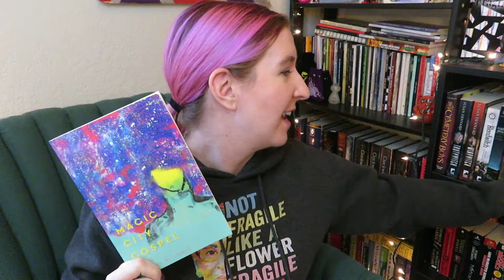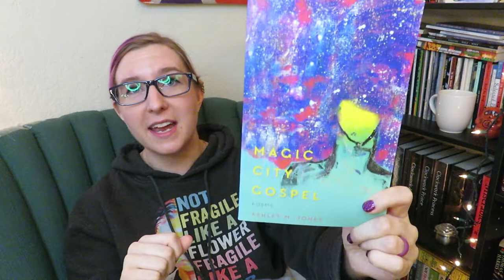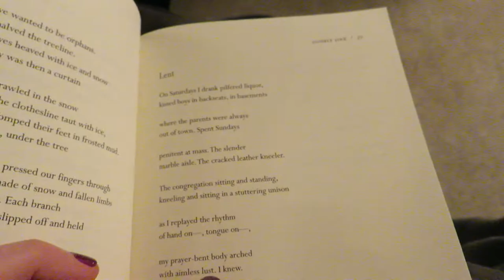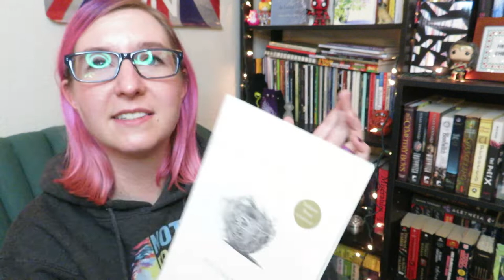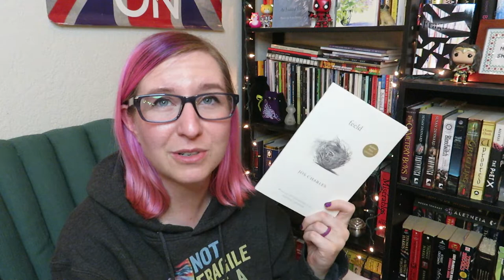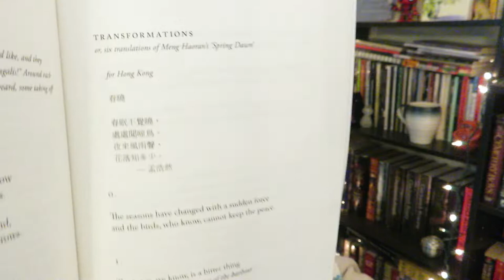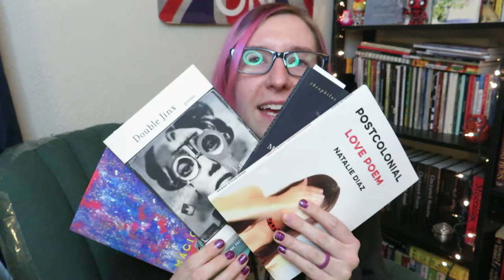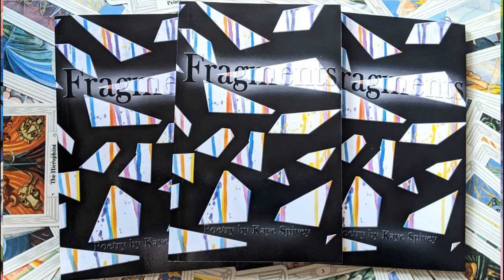Tackling my Poetry TBR | Reading Vlog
I decided to sit down and tackle my poetry TBR pile in this reading vlog.